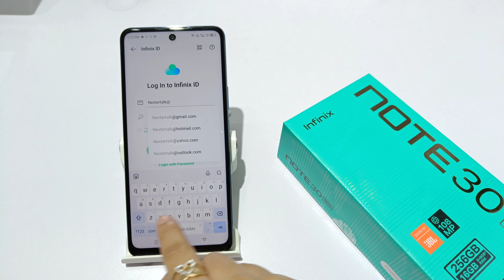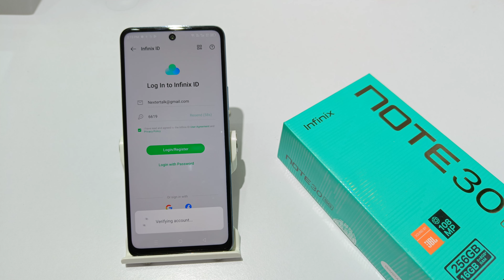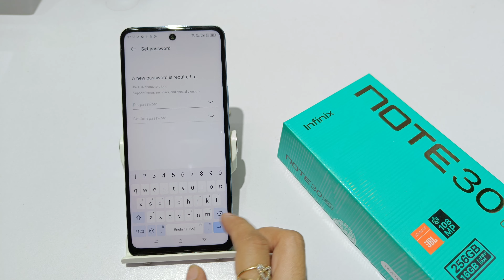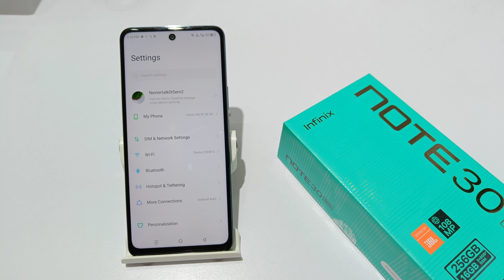How to create infinix in infinix note 30 5G | infinix note 30 pro me infinix account kaise banaye